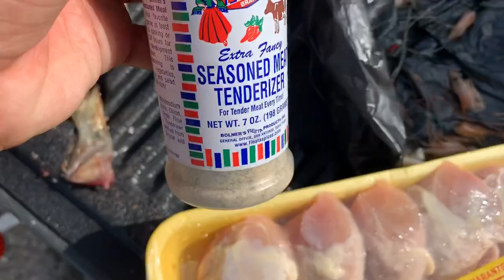PIGFISH{Catch Clean Cook} Port Lavaca Tx!